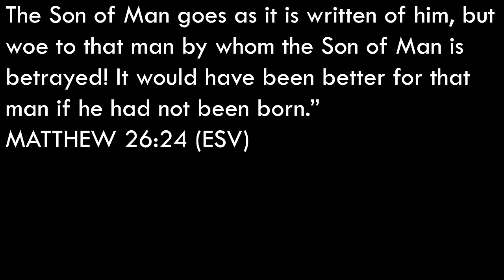THE NEW NEXUS ISLAND MIGHT BE THE BEST ISLAND ON MY SINGING MONSTERS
Thank you @mysingingmonsters for this blessing

Today we play msm and the monster handlers added one of the biggest updates to the game. The Nexus Island is honestly one of the coolest islands .This island and trailer gave me a feeling of the team trying new things and making the food side actually matter more. So now you need to go to bone island, faerie island & light island to level up monster to 18.